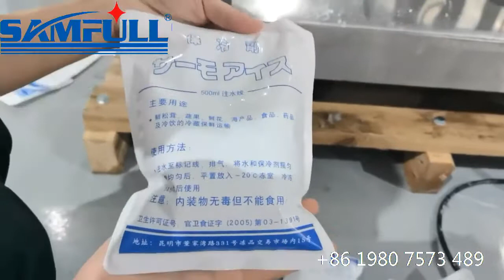Automatic ice gel liquid ice cooling pack four side sealing filling packing machine